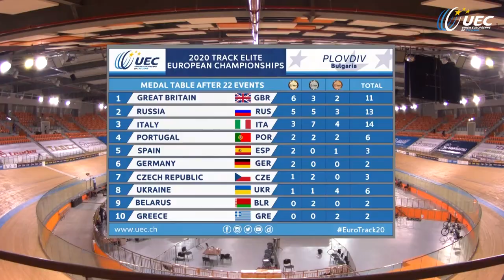EuroTrack20 | highlights Day 5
2020 UEC Track Elite European Championships